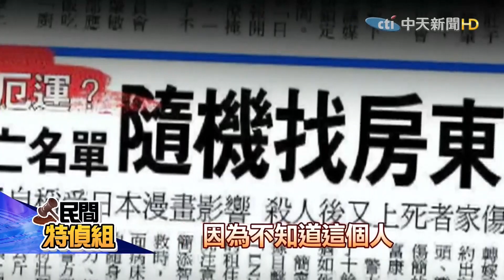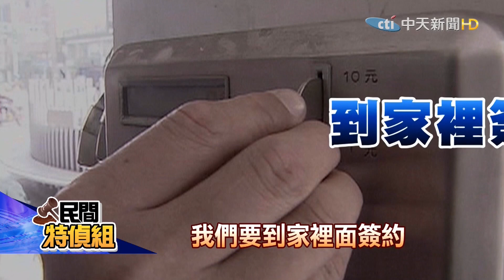【民間特偵組】台灣第一起隨機殺人 房東遇害家人遭追殺 謝松善：從"這"辨識遠離惡魔！ #28-1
你知道台灣第一起隨機殺人案是哪件嗎？不是鄭捷的捷運殺人，而且也被槍決了！是發生在2009年台北士林的隨機殺房東，而且凶嫌還跑到死者家裡殺害妻子和小孩，前台大法學教授 陳志龍說，200年前的德國法學家保羅.封.費爾巴哈就出了一本書詳載了16個極奇怪變態的罪行，在現在還是被引用做為""一般預防""理論，例如警察加強巡邏、警察很快趕到現場...都能有效防堵極端分子行凶。鑑識專家謝松善教大家可以從""這裡""辨認，因為這些人犯案前看得出前兆。搭捷運或在公共場合，奉勸大家不要只是低頭滑手機。

* 【監督的力量】專題、【中天調查報告】專題，週一~週日22:00上架( 首播)，其中週四18:00給會員(專屬影片)，請搜尋#中天電視 播放清單 。

欠罰單.房子竟遭偷賣？消失的封條出現？！官員遭控偽造文書！國務機要費660萬給民運人士 堕落！綠委竟提""除罪化"" 謝松善教你辨識隨機殺人犯 #28

失兩命! 中鋼停8小時 台積電永遠沒事？鏡電視股東XX集團 爆勞動基金弊案炒股禿鷹坑股民！ #27

NCC審照新聞台爆爭議!""駭人聽聞 威權復辟?!"" 303大停電 僅扣減賠償1元!? 德國停電財損最高賠250萬歐元 #26

1.專屬頻道訂閱徽章：在留言和聊天室中，名稱旁會顯示會員徽章，彰顯不凡。
2.專屬頻道表情符號：在留言和聊天室中，使用專屬表情符號，互動加分。
3.相片與近況更新：每月限定，會員獨享琴教官美照下載。
1.專屬頻道訂閱徽章：在留言和聊天室中，名稱旁會顯示會員徽章，彰顯不凡。
2.專屬頻道表情符號：在留言和聊天室中，使用專屬表情符號，互動加分。
3.相片與近況更新：每月限定，會員獨享琴教官美照下載。
4.會員線上見面會：每月一次，主持人與您談心，不定時邀請來賓驚喜現身。
1.專屬頻道訂閱徽章：在留言和聊天室中，名稱旁會顯示會員徽章，彰顯不凡。
2.專屬頻道表情符號：在留言和聊天室中，使用專屬表情符號，互動加分。
3.相片與近況更新：每月限定，會員獨享琴教官美照下載。
4.會員線上見面會：每月一次，主持人與您談心，不定時邀請來賓驚喜現身。
5.快點購專屬折扣：每月獲快點購會員點數100點(1點可折1元，等同現金使用)，模範生專屬優惠。